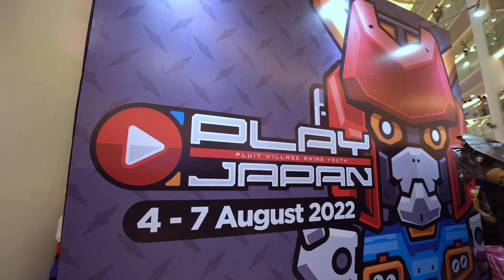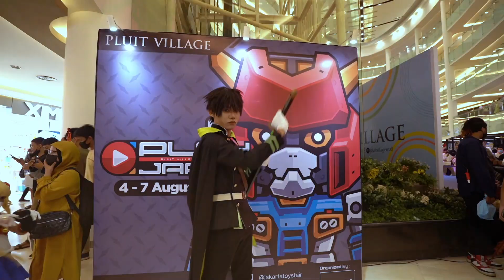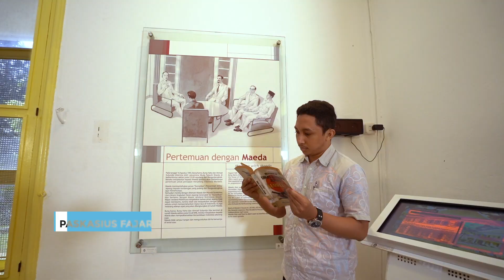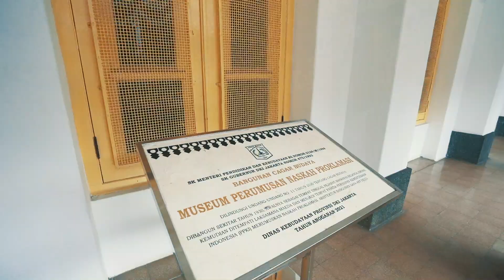Budaya & Keindahan Jepang Mewarnai Kehidupan Masyarakat Indonesia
Kegiatan Diskusi Tematik yang telah dilaksanakan pada Rabu, 24 Agustus 2022 lalu mengangkat tema "Budaya dan Keindahan Jepang Mewarnai Kehidupan Masyarakat Indonesia".

Bagaimanakah proses masuk dan berkembangnya budaya Jepang di Indonesia ? Melalui bincang-bincang dengan peserta Indonesia Anime Fest Vol 1 dan juga Edukator Museum Perumusan Naskah Proklamasi yang dipandu oleh Kak Natasya Palasa, SahabatMunasprok akan diajak untuk menyelami lebih lanjut terkait hal tersebut. Yuk, mari kita saksikan !